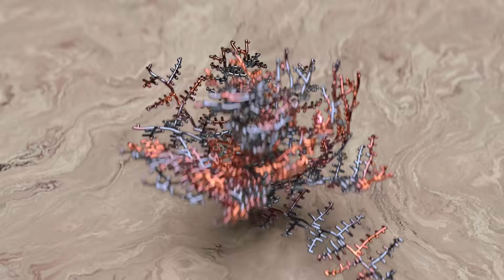Let’s Do Neo QLED 8K: Δες την εξέλιξη της εικόνας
Η Neo QLED 8Κ προσφέρει μια κινηματογραφική ποιότητα εικόνας για να φέρει κάθε τι που παρακολουθείς, κοντά στην πραγματικότητα. Με την βοήθεια της τεχνολογίας Quantum Matrix Technology Pro μπορείς να διακρίνεις ακόμα και τις παραμικρές λεπτομέρειες.